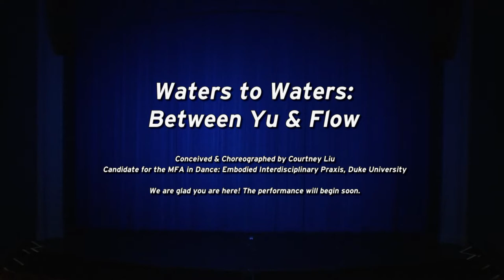Courtney Kristen Liu's MFA Thesis Performance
Welcome to Courtney Kristen Liu's LIVE-streamed Thesis Presentation. We are glad you are here! The performance will begin at 7pm EST on Tuesday, March 23rd and will be followed by a brief Q&A session. To ask questions, please use the chat feature on Vimeo.

Waters to Waters: Between Yu & Flow is an inquiry, search, and celebration of engaged artistic flow/yu states. The piece follows the narrative arc of a dancer's experience of flow/yu and explores elements of intention, curiosity, bliss, distraction, collective engagement, joy, peace, and time. The title reflects the combination of western and eastern flow/yu practices that inform the work.

Waters to Waters: Between Yu & Flow

Conceived & Choreographed by Courtney Liu
Candidate for the MFA in Dance: Embodied Interdisciplinary Praxis, Duke University

Projection Design: Mingyong Cheng
Candidate for the MFA in Experimental and Documentary Studies, Duke University

Lighting Design: Leah Austin
Broadcast Video Director: Austin Powers

Costumes by: Melody Eggen
Assistant to the Choreographer & Swing: Gabrielle Cooper
Technical Assistance for Projection Design: Zetao Yu

Dancers:
Allison Chen
Claudia Chapman
Emma Martinez-Morison
Florence Wang
Isabella Rundell
Jillian Suprenant
Megan Mauro
Michael Wen
Nicole Park
Tessa Grabowski

This broadcast adheres to all state and local public health guidelines. It is presented with enhanced health and safety precautions, enabling all to participate safely. In addition to adhering to all University protocols, precautions include maintaining ample physical separation, requiring symptom monitoring and frequent testing.